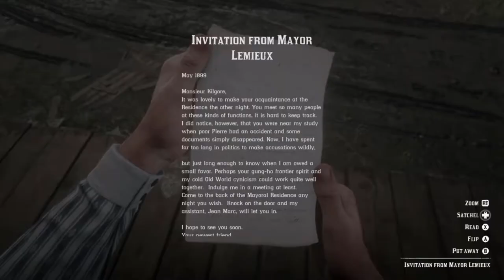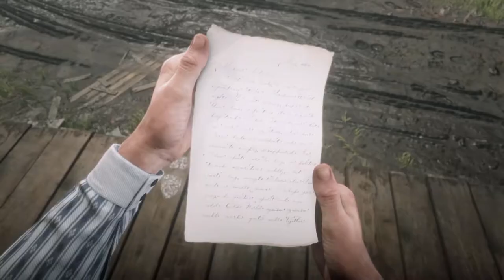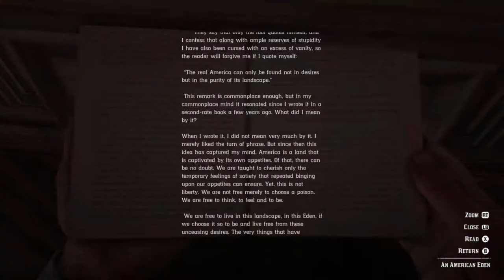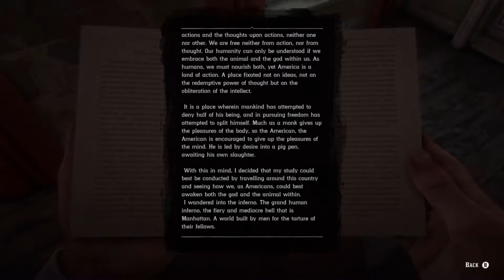Steve Irwin | Red Dead Redemption 2 | Ep 49 | Crazy Town Gaming